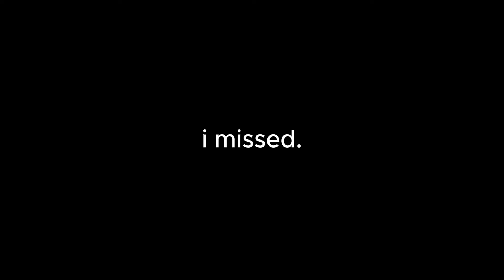We destroyed every single tile in the strongest battlegrounds...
so uh ya, we destroyed every single tile in the strongest battlegrounds in ranked 1 v 1's, it took us around 3 hours
(if this video gets viral we'll make bad apple in tsb using only tiles ;p;)